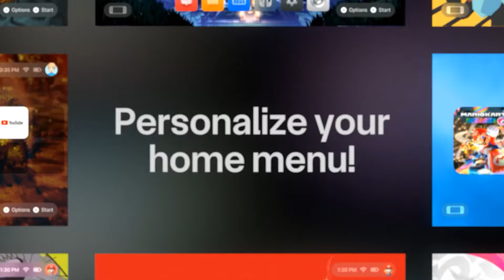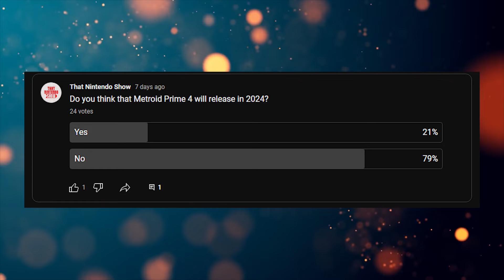Switch 2 Leakers Hint at New Games and a Reveal Soon?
As we gear up towards a busy Nintendo-focused 2024 and beyond the rumor and leak mill never stops turning. This week we're looking over new information from reliable leakers related to Switch 2 reveal timing, upcoming Switch 2 games, and more! Also this week we're celebrating the release of Princess Peach Showtime! along with the pastel pink joycon controllers which may well be the final special edition set released for the current Nintendo Switch.